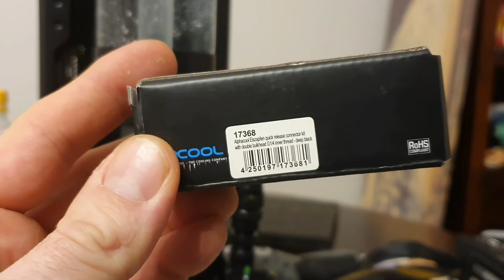Alphacool Eiszapfen QDC Quick Couple Disconnect Failed December 2020 lot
The new lot of those QDC is bad. The female part is heavily obstructed and is blocking the flow. using older female part sold single seems to eliminate the problem.
QDC bought in December 2020.
Look out or it will kill all your joy from using liquid cooling.

Cheers